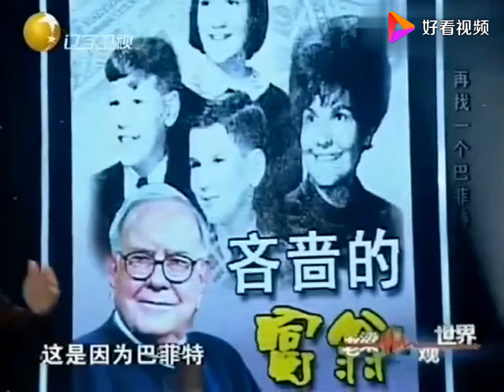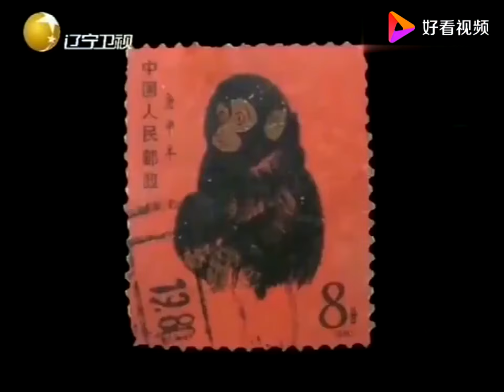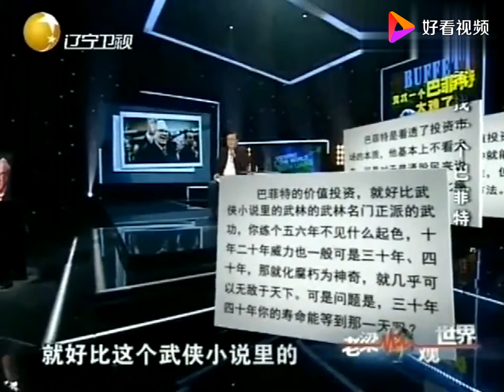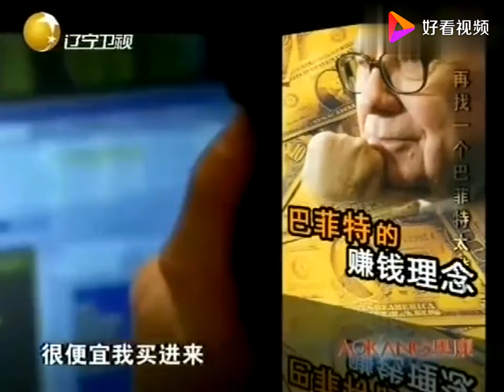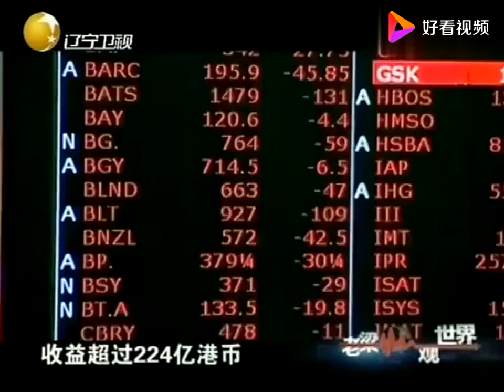老梁揭秘系列-老梁：童年巴菲特，6歲賣口香糖，17歲賺得5萬美元，來聽梁宏達講故事吧